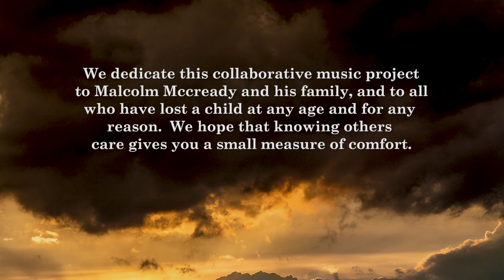Tears In Heaven